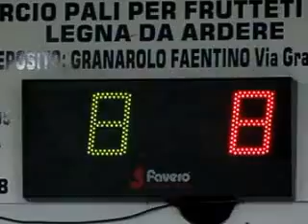08V 10R MVI 6535